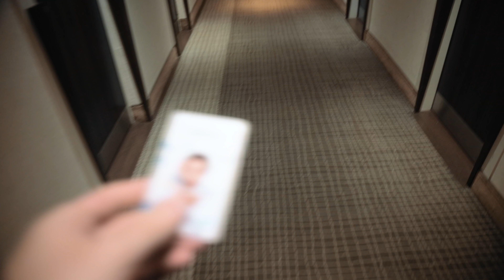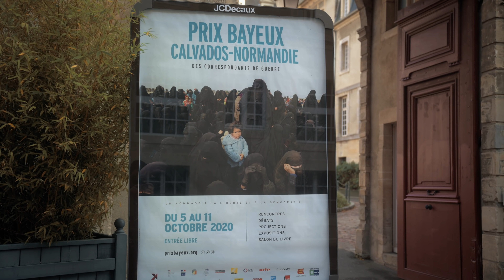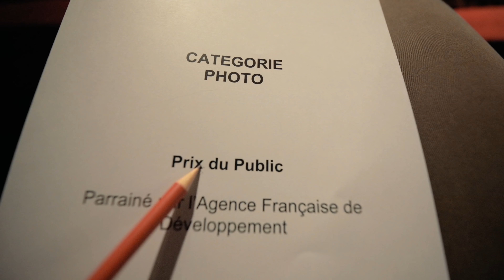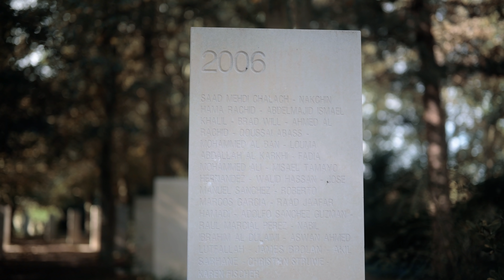SAUVETAGE EN SITUATION EXTRÊME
On découvre ensemble le photoreportage au Prix Bayeux !

Merci Nikon pour l'invitation !

🎬 MON MATÉRIEL :

►Caméra principale
►Caméra secondaire
►Mon objectif favori (EF)
►Mon zoom téléphoto (EF)
► Mon objectif Nikon
►Mon drone
►Le meilleur stabilisateur
►L-bracket Smallrig
►Poignée Smallrig

►Micro VLOG (quali et pas cher)
►Micro Cravate
►Kit HF pas cher
►Filtre ND Variable
►Tête trépied vidéo

►Ma light principale
►Panneau LED RGB
►Bâton LED RGB
►Pied lumière type C Stand

►Mon casque Studio